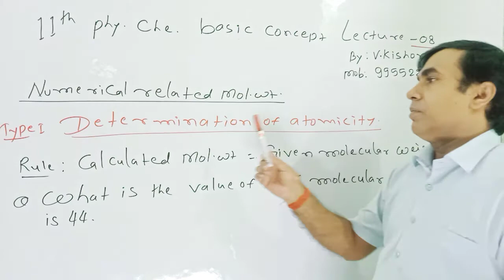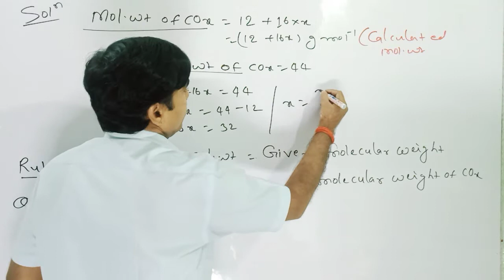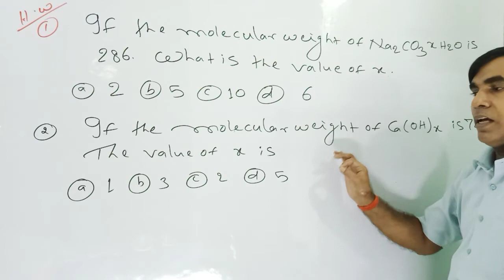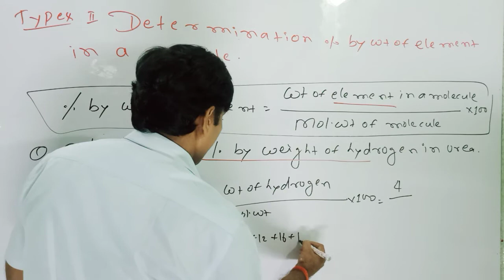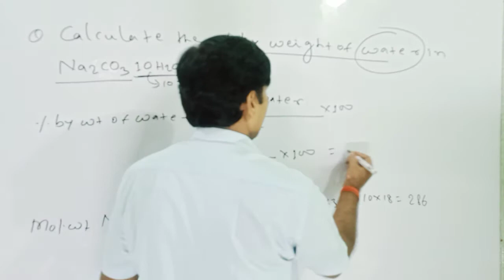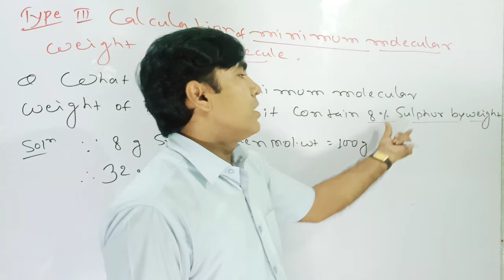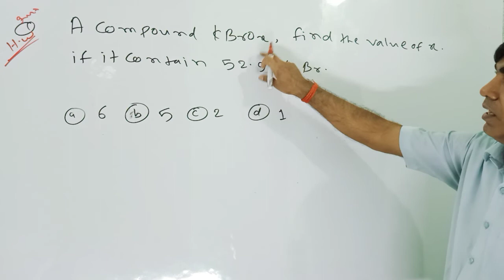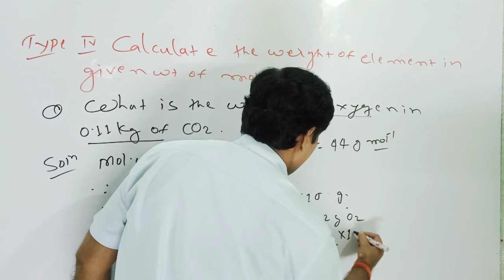11th PHYSICAL CHEMISTRY BASIC CONCEPT (MOLE CONCEPT) Lecture -08 (Numerical Related Molecule)